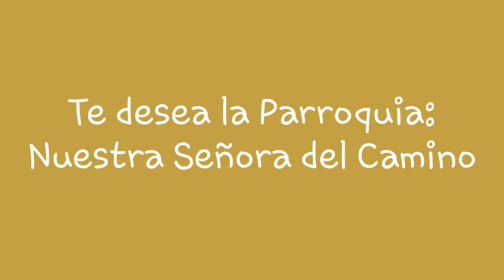SALUDO DE LA PQUIA NS DE LA INM. CONCEP. DEL CAMINO (MERLO NORTE)